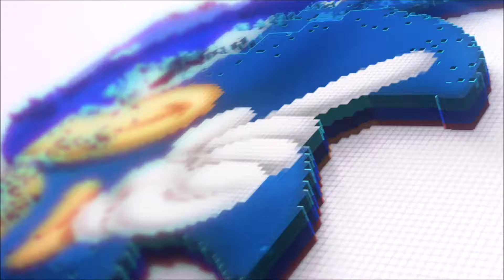Killer Instinct Season 3 - Shadow Lords | Turn 01 [Xbox One / 1080p 60fps]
Confira a utilização de itens e os extras oferecidos no 1º Turno de Shadow Lords, o novo story mode da 3º temporada de Killer Instinct. Neste vídeo, apresentamos o início deste modo e seu tutorial!

VGBR está fazendo uma cobertura extensa da BGS 2016